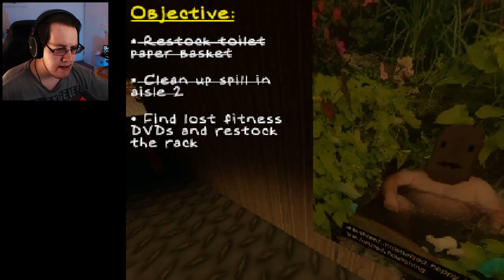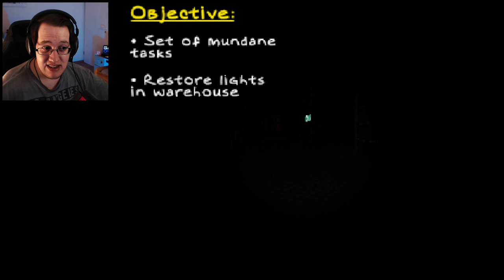Der Angestellte des Monats!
👇 HIER UNTEN STEHT DAS ZEUG FÜR DIE COOLEN KIDS 👇

Der Angestellte des Monats! - Deutsch kommentiertes Gameplay / Let's Play von Employee of the Month von Stefan
Employee of the Month Demo Indie Horror Game Deutsch / German
Let's Play Employee of the Month Demo Full Game Walkthrough Gameplay in Deutsch / German
Willkommen zu Employee of the Month! Employee of the Month ist ein Indie Horror Spiel und wurde von Projeckt Skeleton entwickelt und über Itch.io zum kostenlosen Download veröffentlicht. In Employee of the Month arbeiten wir im Supermarkt The Month, wo wir überraschend eine Nachtschicht übernehmen müssen. Aber natürlich passiert mehr, als nur das Einräumen von Regalen! Viel Spaß bei Employee of the Month!

💰 Epic Games Creator Code*: STEFAN_-.

🎮 Mein Gaming Setup:
- 16GB RAM
- Tastatur: Ducky Mecha Mini, Cherry MX Silent Red, Custom Coiled USB C Kabel ⌨️
- Maus: Razer Viper Ultimate Wireless @ 800 DPI 🖱️
Geschäft Vektor erstellt von freepik - de.freepik.com

🎥 Video-Overlays von Storyblocks